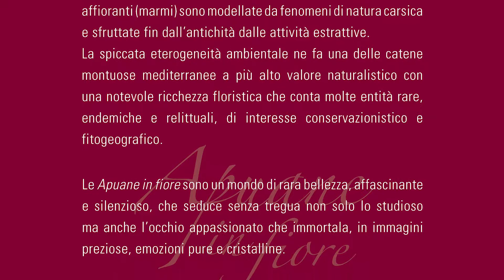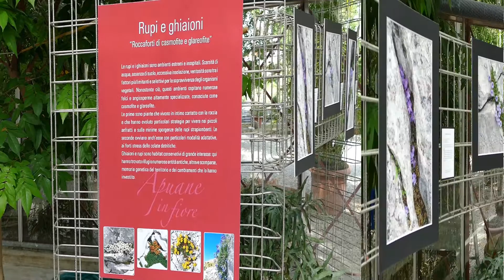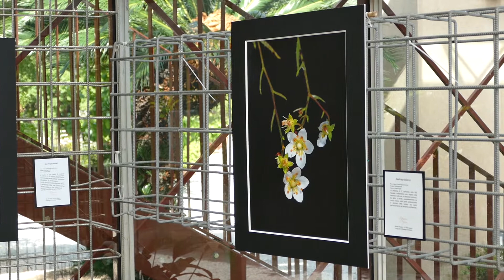Mostra Lucca 1080hd 2